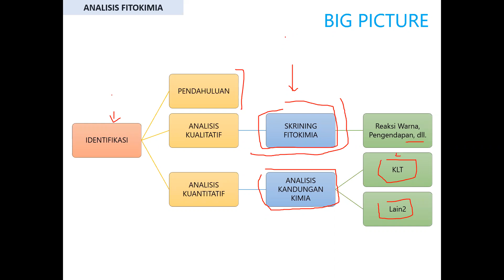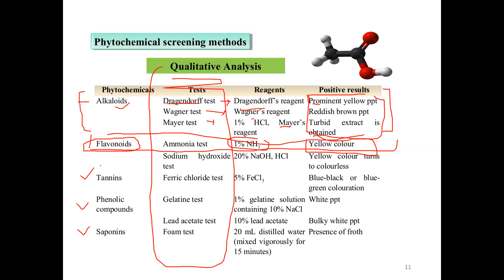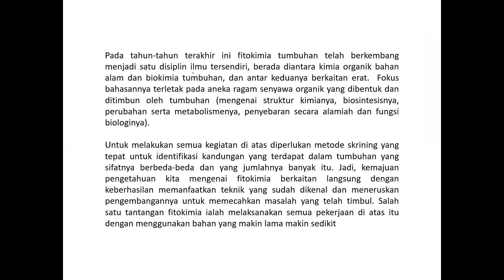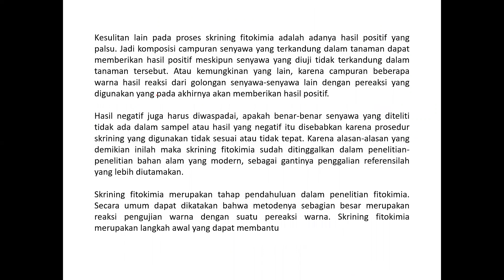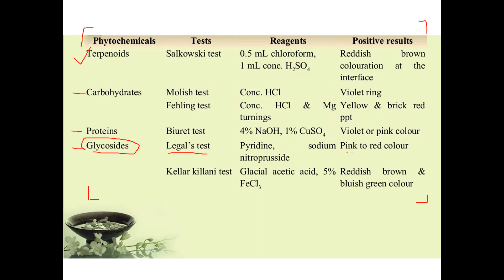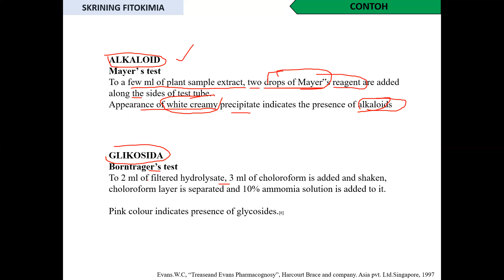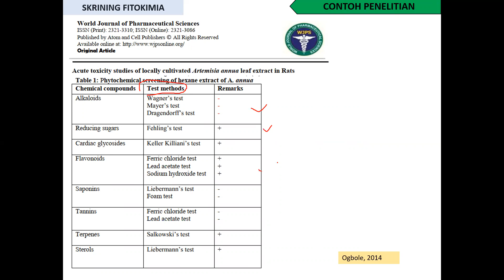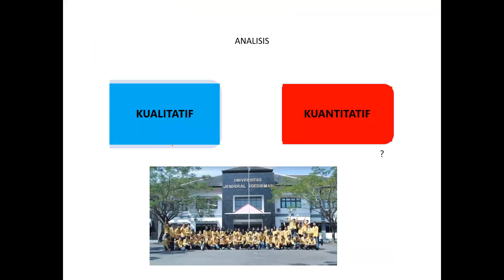P5. 2 Analisis Fitokimia - Skrining Fitokimia